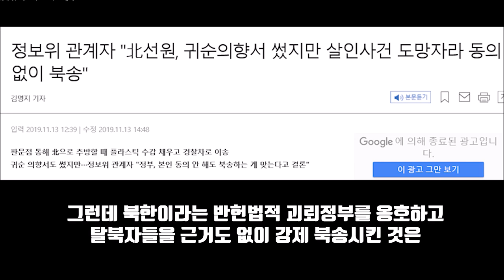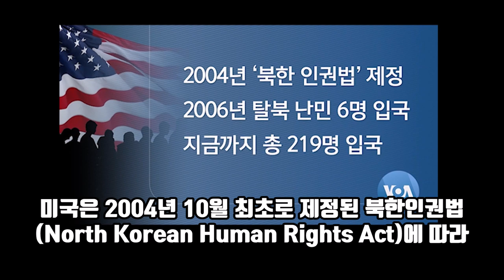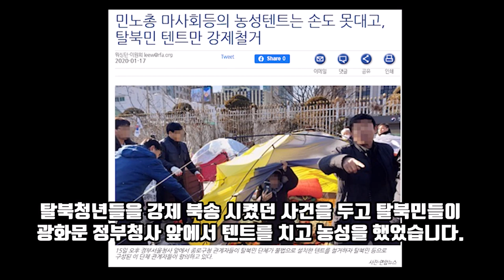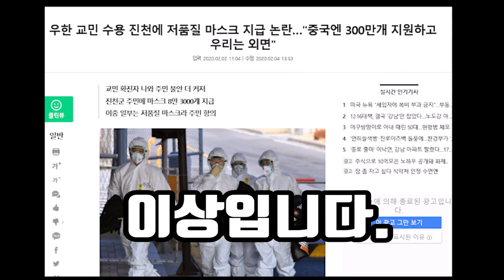대한민국과 문재인은 사람을 죽이고 미국과 트럼프는 사람을 살리다